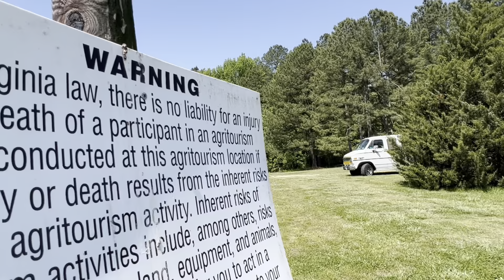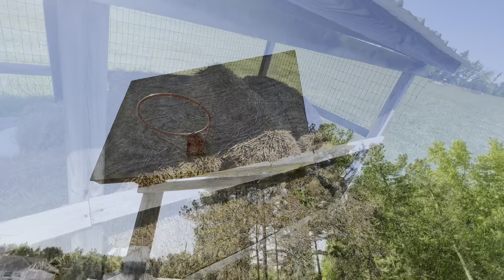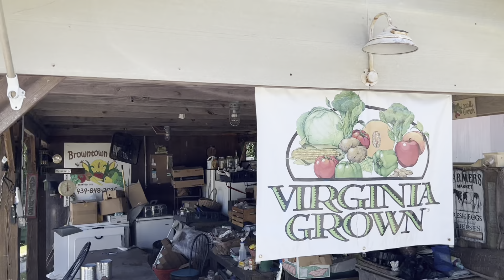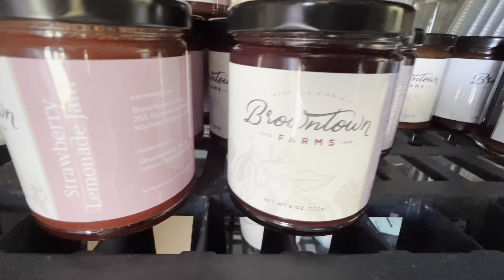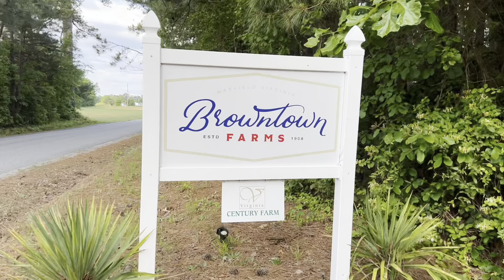“Day in the Life of a Black Farmer”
In the video interview, Flexin wit Dex podcast walk with Herb Brown, a visionary black farmer who runs  "Browntown Farms “ with his Father. The interview delves into Herb's journey as a farmer, highlighting his passion for sustainable agriculture and the impact Virginia State University had to help contribute to steps he has made in his community. Herb shares his experiences in overcoming challenges faced by black farmers, emphasizing the importance of representation and providing opportunities for aspiring farmers of color. Throughout the conversation, Herb's deep knowledge of farming practices and his commitment to creating a more equitable agricultural landscape shine through, making this interview an insightful and inspiring exploration of his work at Browntown Farms.